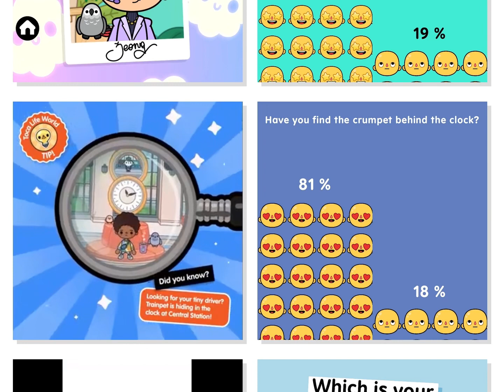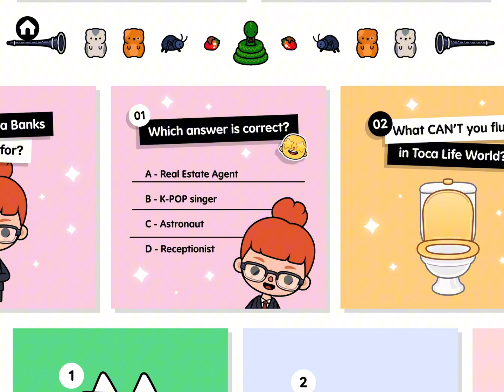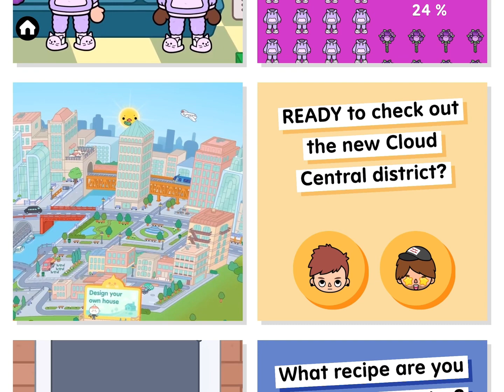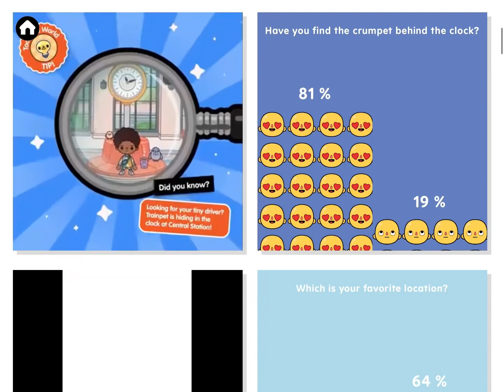Wow! The new mix is back